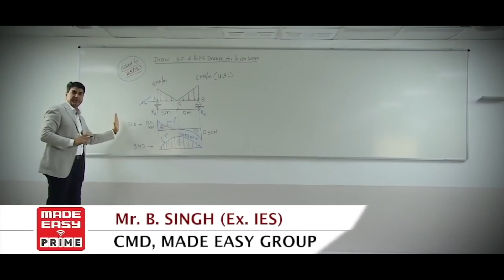GATE 2021 | Online Course | Latest and updated | Avail 10% Discount until Sep 30 | MADE EASY PRIME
GATE is considered to be the most prestigious examination for engineers, which provides lucrative career opportunities in Post-Graduation from reputed institutes like IISc, IITs, NITs, recruitment in Navratna/Maharatna PSUs, research oriented organization like BARC/CSIR, higher studies in foreign universities etc.

GATE is not a hard nut to crack, if you follow a strategic approach and aim in the right direction.

MADE EASY Group has emerged as a pioneer in the ESE, GATE and PSUs exam preparation, we are now all set to bring a paradigm shift in the Online Learning Environment through MADE EASY PRIME.

Since its inception in year 2001,MADE EASY has lived up to its brand value “Big Learnings MADE EASY” and has empowered the youth to fulfil their dreams by consistently producing toppers and highest number of top rank holders in GATE, ESE and PSUs examination.

Looking at the current pandemic situation and a mass movement towards online education. MADE EASY PRIME, with its wide pool of highly qualified faculties and a highly experienced R&D team, will help the students get the best guidance and prepare for exams from the comfort of their homes. We have launched online course for GATE 2021, which is a targeted course to help you crack GATE in 1st attempt.

This course is exclusively designed to cover the entire syllabus of GATE in a systematic way. The teaching pedagogy is very effective, easy to understand and the subjects will be taught from basic to advanced level covering all the important concepts and subject fundamentals followed by problem solving sessions.

to know more about MADE EASY PRIME and Online Courses for various Competitive Exams.

MADE EASY Prime has announced GATE 2021 online course (based on latest syllabus). It is the most comprehensive and well-structured online Course for GATE 2021.

On high student demand, the early bird discount to enroll in GATE 2021 online course has been extended until 30 Sep 2020. Do not miss this excellent opportunity and gift yourself a promising career perspective.